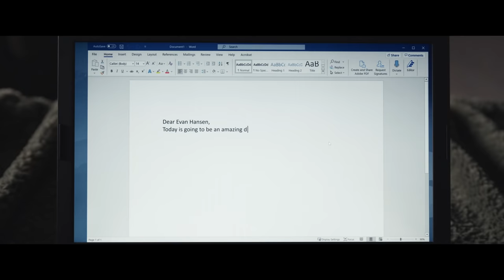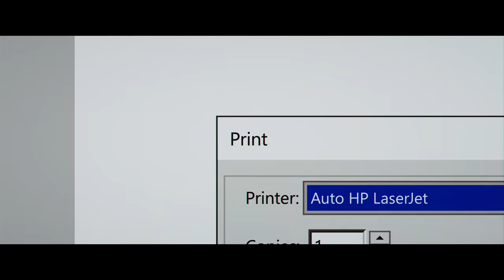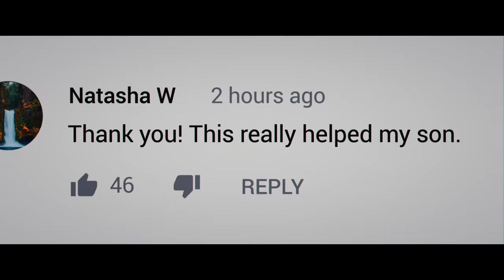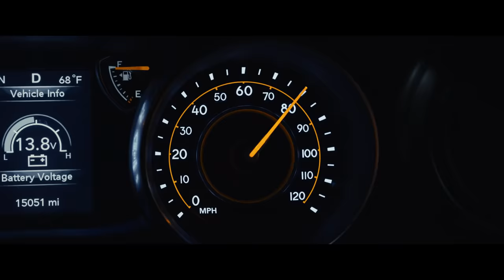Dear Evan Hansen | Final Trailer | In Theaters September 24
DearEvanHansenMovie is “a musical love letter to all those who feel alone.” Watch the final trailer now